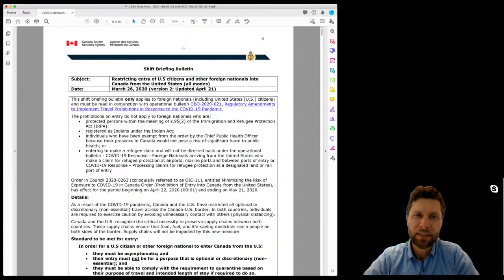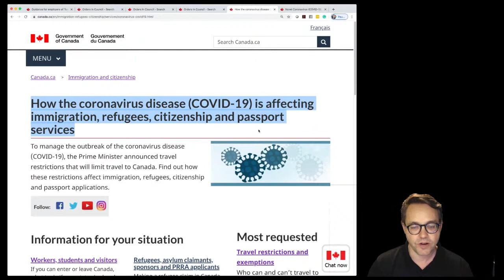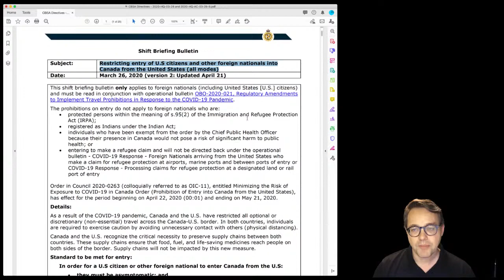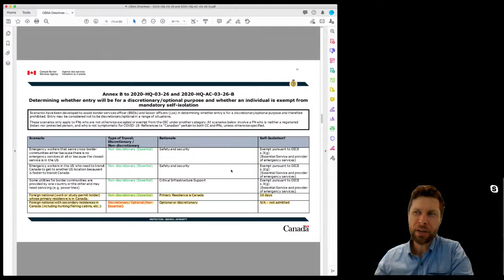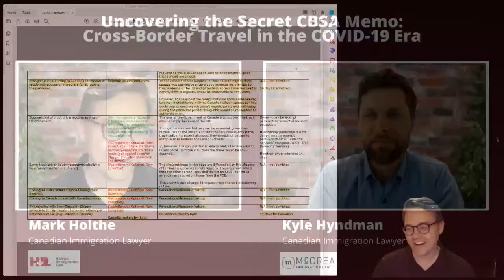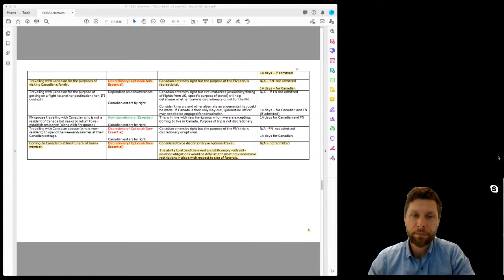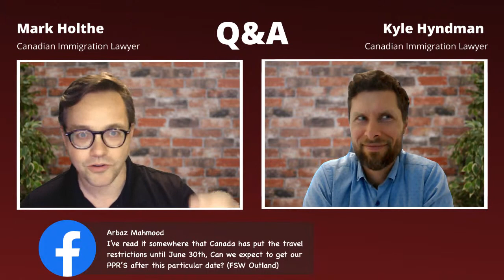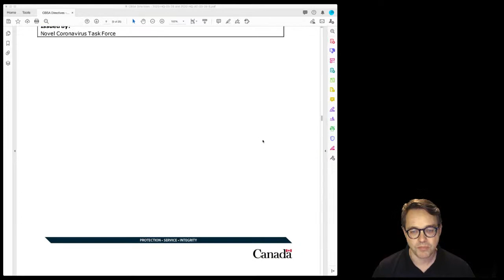Can you travel to Canada now? (Secret CBSA COVID 19 Memo)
Canadian Immigration Lawyers, Mark Holthe and Kyle Hyndman reveal insights from the secret CBSA Bulletin which guides the Canadian Border Officers in determining who gets into Canada and who is turned back while the travel restrictions are in effect.

Follow Mark on Twitter: @markholthe
Follow Kyle on Twitter: @KCHyndman